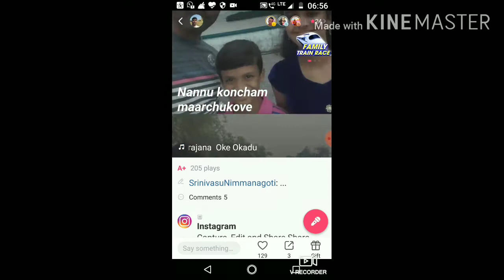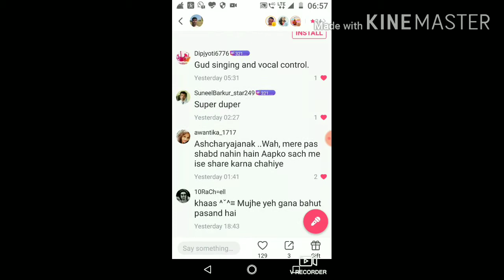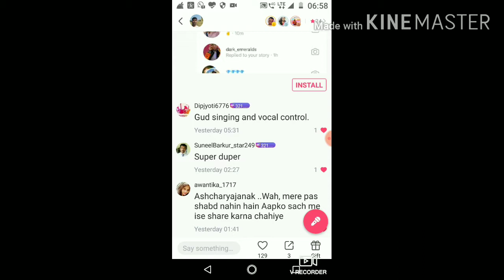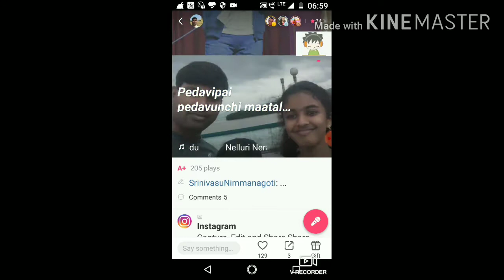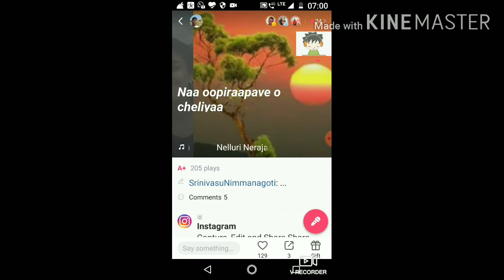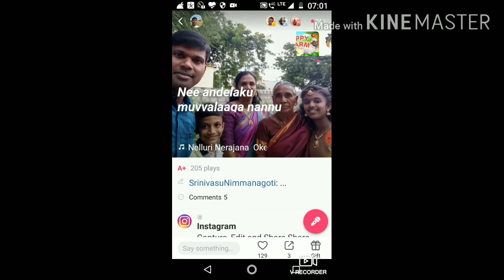Nelloori nerajaana, Okay Okkadu movie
This song performed by N SRINIVASU